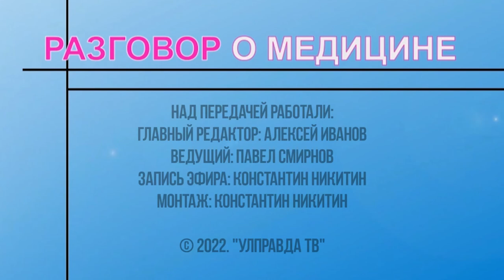Разговор о медицине. Как ульяновцам безопасно встретить Новый год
Впереди новогодние каникулы и самая волшебная и праздничная ночь в году. Не обойтись без фейерверков, бенгальских огней. В погоне за яркими зрелищами, мы часто забываем об элементарных правилах безопасности. А длительное нахождение на холоде, да еще и в нетрезвом виде, может сильно навредить здоровью. Главный внештатный специалист комбустиолог Министерства здравоохранения Ульяновской области Сергей Манушин расскажет, как правильно и безопасно для себя и окружающих отмечать праздники.